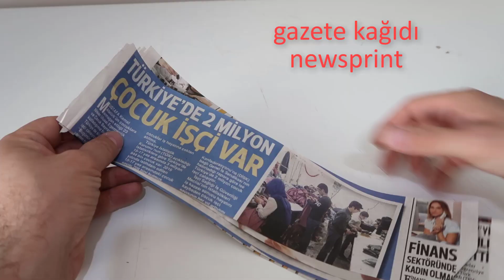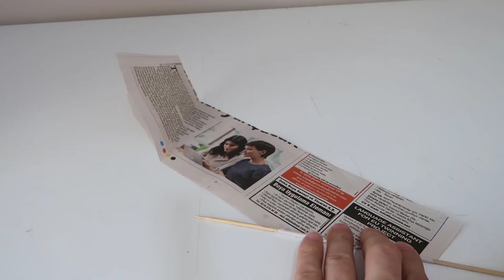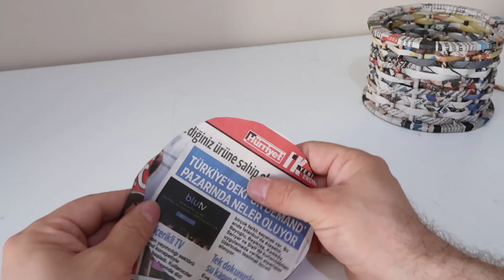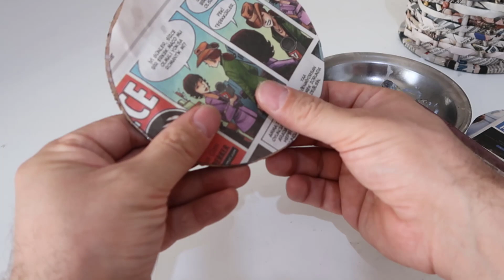DIY Wicker Basket From Cardboard - Kartondan Hasır Sepet Nasıl Yapılır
DIY Recycled Wicker Basket | Paper crafts | From cardboard and newspapers